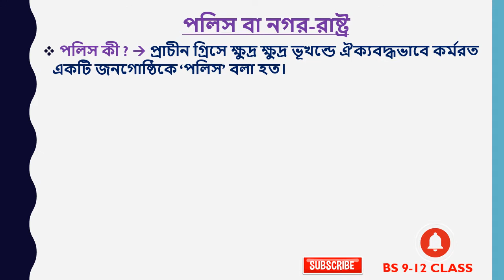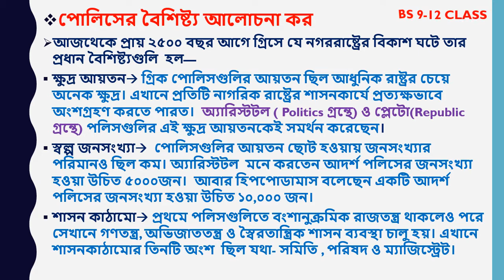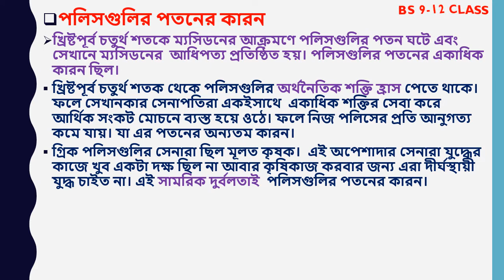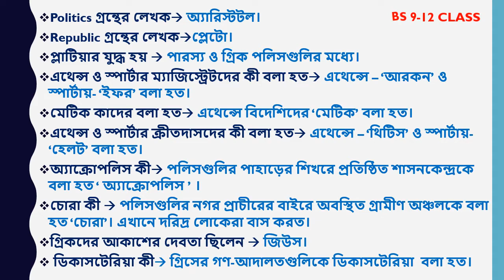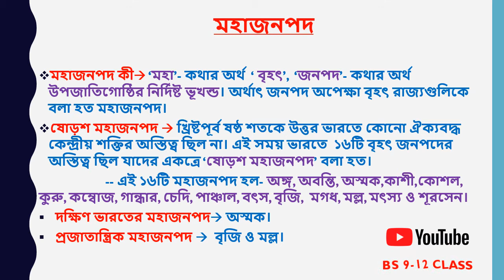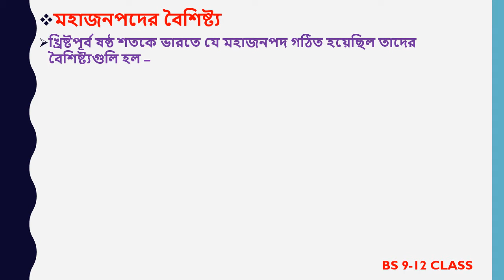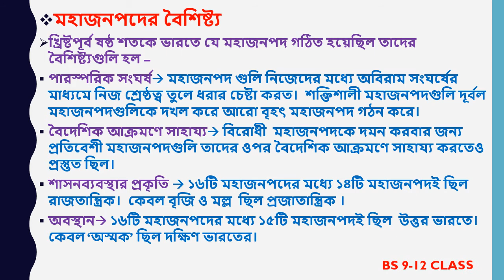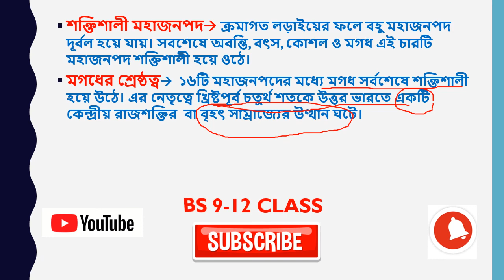ষোড়শ মহাজনপদ ও পলিস/Hist-xi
History class xi 3 chapter  "ষোড়শ মহাজনপদ ও পলিস"এই ভিডিও তে আমি একাদশ শ্রেণির ইতিহাসের  তৃতীয় অধ্যায়ের কিছু অংশ আলোচনা করলাম।
যেমনপলিসের উৎপত্তি ,বৈশিষ্ট্য পতনের কারন এবং জনপদ ও মহাজনপদ।
এর থেকে ছাত্র ছাত্রীরা ছোট প্রশ্ন বড়ো প্রশ্ন সব যথাযথ ভাবে  বা to the point উত্তর পেয়ে যাবে।

ধন্যবাদ।